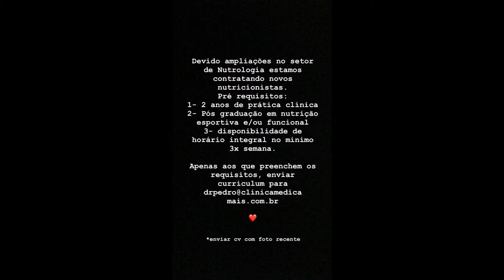SNAPGRAM DO PEDRO ANDRADE 28/06/2018